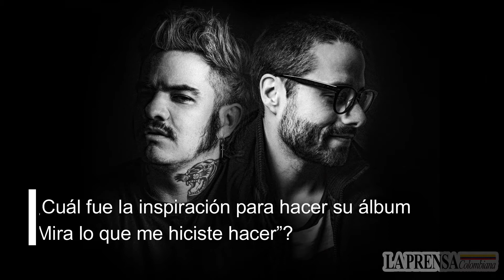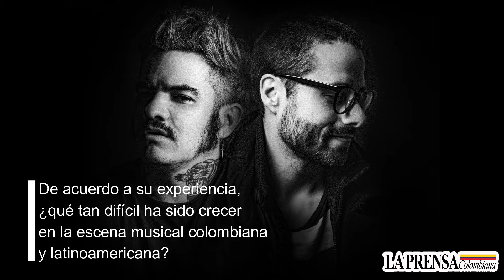Daniel Alvarez Diamante Electrico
Daniel Álvarez: “Es una celebración de nuestra ciudad Bogotá, la ciudad de Diamante Eléctrico es una canción que celebra la vida nocturna y como ese hecho de que Bogotá siempre está al borde de que todo se salga de control"